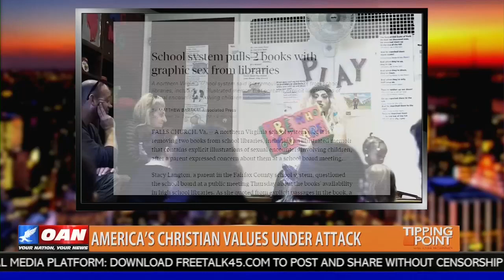Terry Schilling joins OAN's "Tipping Point" to discuss the Left's war on families